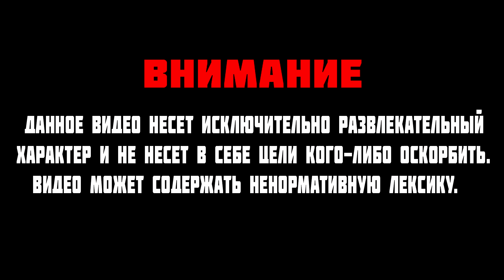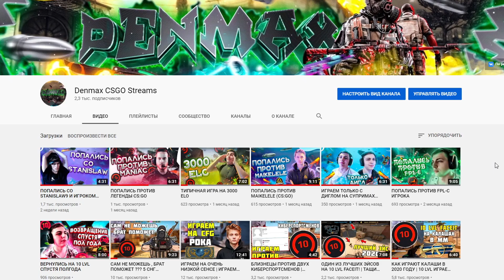J3KIE ИЗ AKUMA СТРЕЛЯЕТ НЕ ХУЖЕ S1MPLE НА FACEIT! | J3KIE ДАЛ НЕРЕАЛЬНЫЙ ФАСТСКОП НА FACEIT